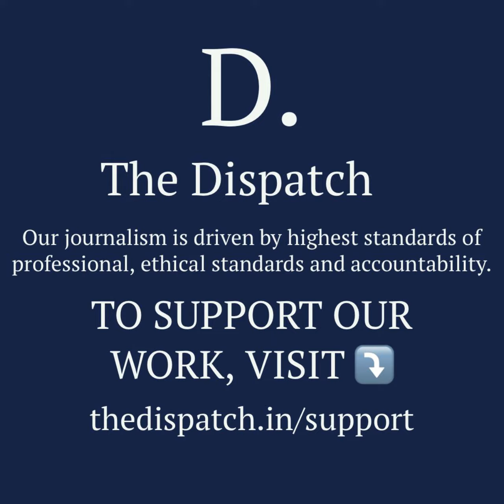Footnotes by The Dispatch | Dargah of Peer Budhan Ali Shah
Footnotes by The Dispatch |  Dargah of Peer Budhan Ali Shah | Introducing Jammu & Kashmir | History | Heritage | Places | People